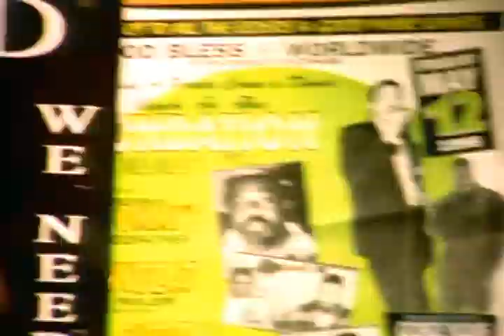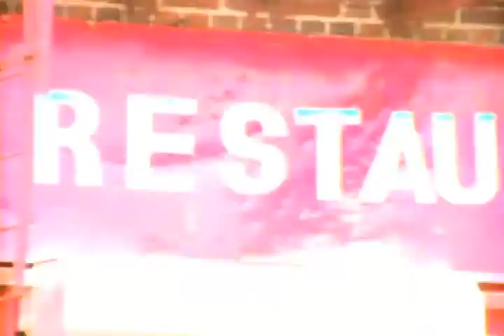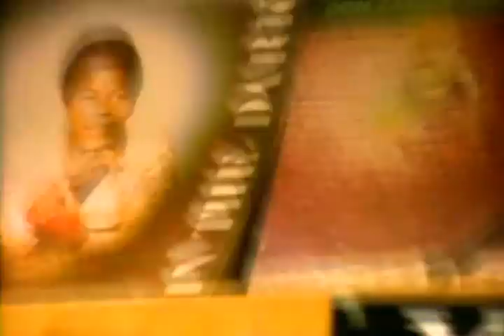ini kamoze ft da brat - listen me tic (woyoi) (so so def remix) - 1995